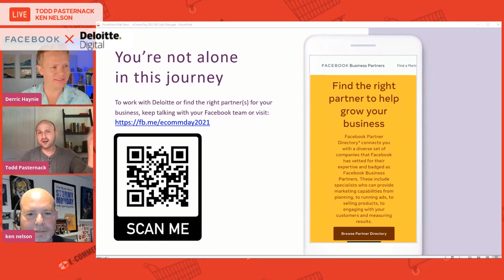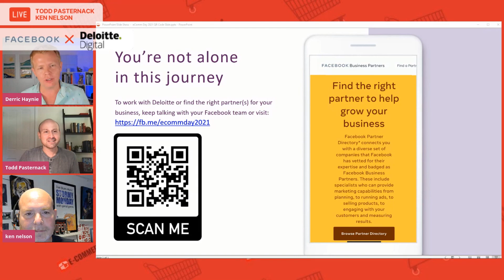How Today’s Brands Can Champion Personalized Ads in a Privacy-Conscious World | eCommerce Tech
Facebook - Facebook Marketing Partners are companies Facebook has vetted and badged for their expertise. They have the experience to help grow your business—from running ads, to selling products, to engaging with your customers.

Constant Contact - Create branded emails, sell products, build a website, and make it easy for people to find you—all from a single platform.

Octane - The Messenger and SMS marketing platform built for eCommerce stores, currently dedicated completely to integrating with Shopify and Shopify Plus.

Shopify - With more than one million users in 175 countries, Shopify is one of the world’s most popular commerce platforms. Used by small businesses and corporate giants alike, Shopify can help almost anyone no matter what stage of their entrepreneurial journey they are at.

Recart - Mobile marketing for eCommerce brands. Uses real-time behavioral data to automatically engage and automate conversations on Facebook Messenger.

Gorgias - The Helpdesk for eCommerce . Truly streamlined rules and macros. Improve customer service and satisfaction today.